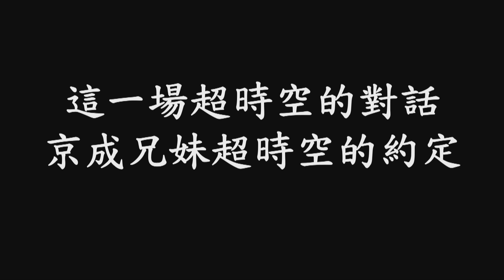京成兄妹 超時空的約定 - KOHA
訂閱KOHA Taiwan Youtube：@kohataiwan